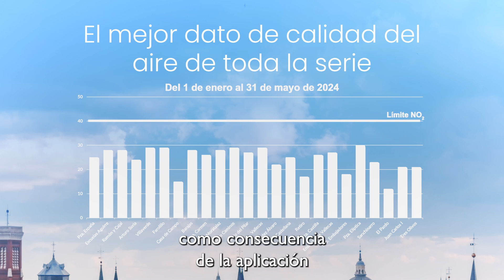Madrid cerró mayo con un descenso histórico de los niveles de dióxido de nitrógeno en toda la ciudad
✅Carabante visita la estación que más contaminantes mide de Madrid e informa sobre los últimos datos de calidad del aire: los mejores de toda la serie
✅Europa establece un valor límite anual de 40 microgramos por metro cúbico (μg/m3) de dióxido de nitrógeno (NO2) en las estaciones de medición de las ciudades y, por primera vez en mayo, ninguna estación supera los 30 μg/m3 en los 24 puntos de control de Madrid
✅Aunque en 2023 se cumplió por segundo año con la directiva europea, el valor medio de NO2 hasta mayo de 2023 tenía seis estaciones por encima de los 30 μg/m3
✅En mayo de 2019, con Madrid Central en vigor, el valor medio de NO2 superaba los 40 μg/m3 en 11 puntos: en Plaza Elíptica se alcanzaron los 62 μg/m3 y en Escuelas Aguirre los 60 μg/m3
✅Durante 2022 y 2023, gracias las medidas implantadas a través de la Estrategia Madrid 360 y el esfuerzo de los madrileños, la capital cumplió con la normativa europea tras más de una década de quebrantamiento reiterado